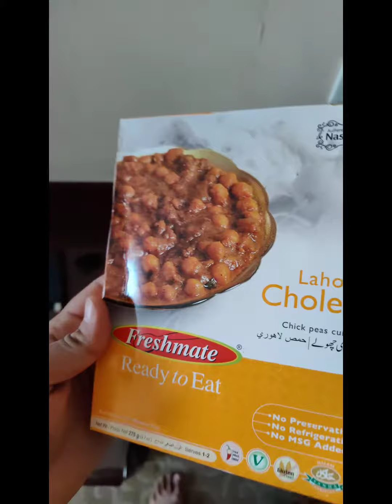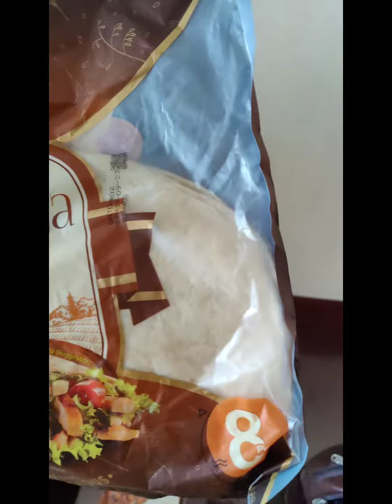Ready to Eat Food